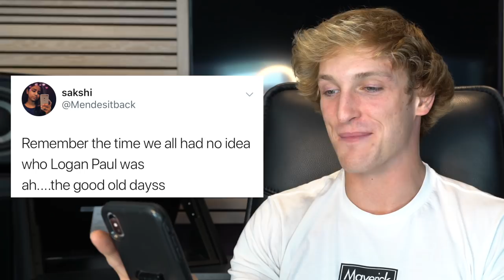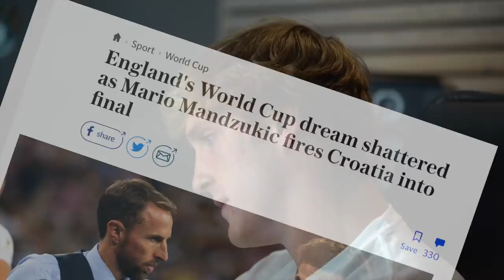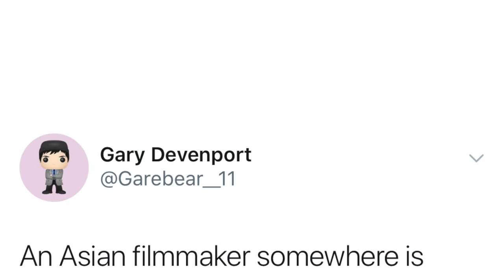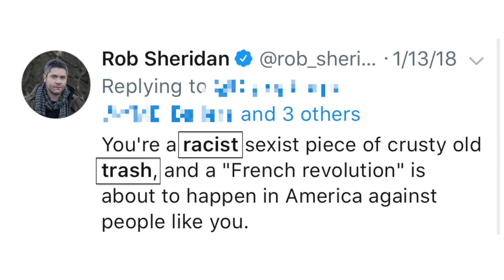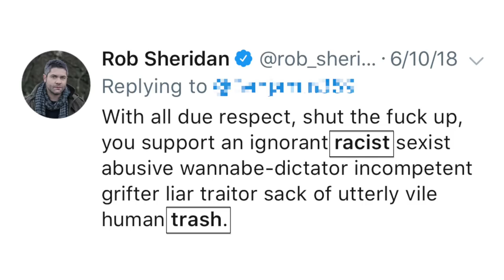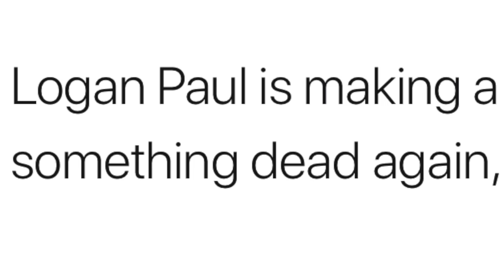LOGAN PAUL READS MEAN TWEETS!